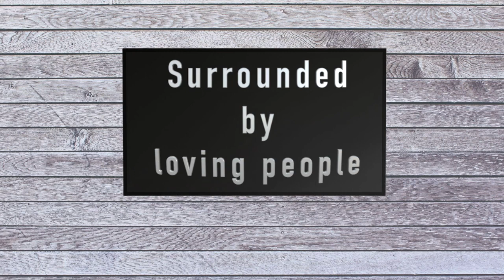Join Us! "Law or Grace?" - Pastor Dr. James Doggette, Jr.